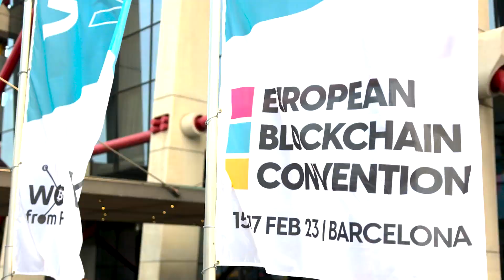Tokenization of Digital Assets | European Blockchain Convention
Check out the panel discussion at the 2023 European Blockchain Convention where top professionals in the field explore the capabilities and use cases of tokenization.

How are leading financial institutions already using tokenization in their businesses? Which are the challenges of enhancing the current landscape of tokenization?

Speakers:
Mariano Giralt | BNY Mellon (Moderator)
Prashant Malik | HSBC
Joe Leung | JP Morgan
Esther Teuber | ABN AMRO